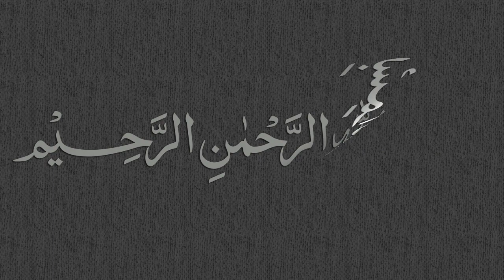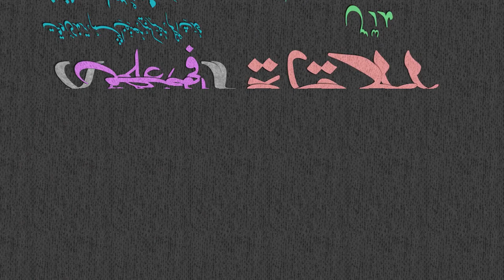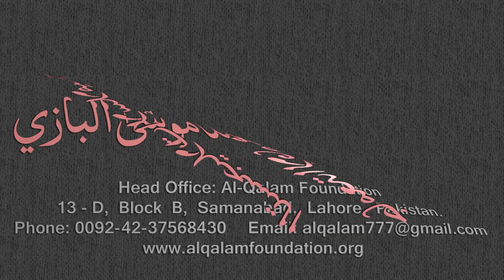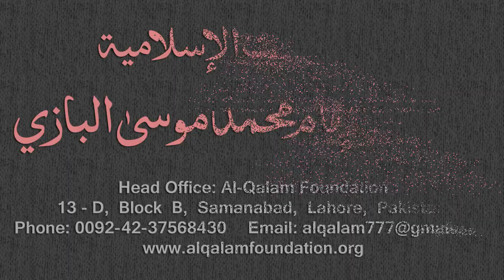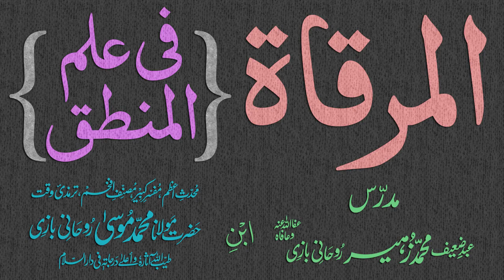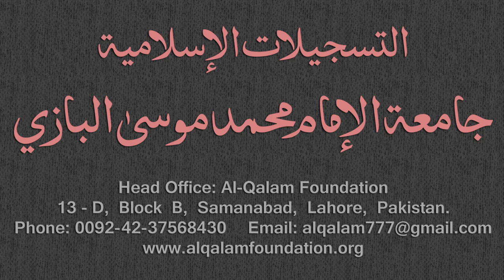Mirqaat Dars - 26 - Page - 011 - Maulana Muhammad Zuhair Albazi - 10/11/2010